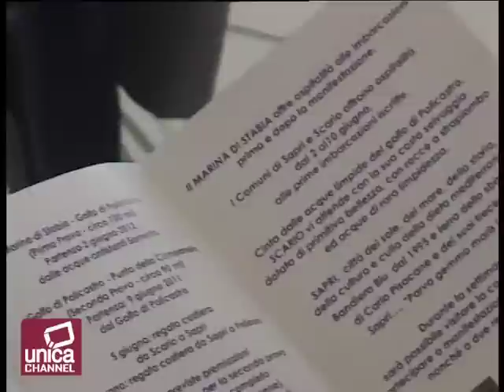Regata delle Torri Saracene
Presentata alla stazione velica di Napoli la settima edizione della Regata delle Torri Saracene.
Dal MARINA DI STABIA a Sapri e Scario.
DAL GOLFO DI NAPOLI AL GOLFO DI POLICASTRO
in collaborazione con il Marina di Stabia
2 -10 giugno 2012